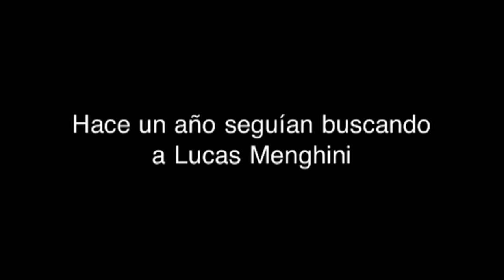Hace un año seguían buscando a Lucas Menghini Rey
Y estaba en los restos del tren... Pero "no lo vieron"